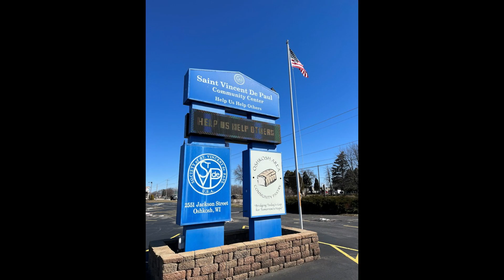The Place To Be Oshkosh Episode 25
On this episode: Oshkosh Area Community Pantry